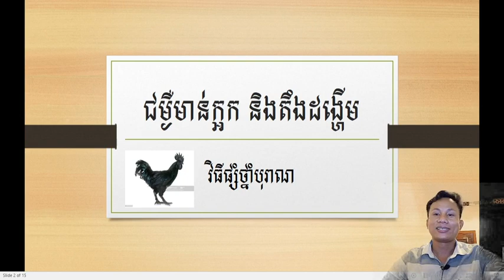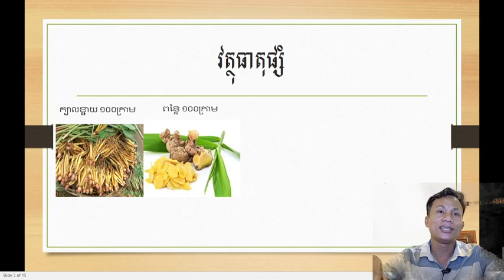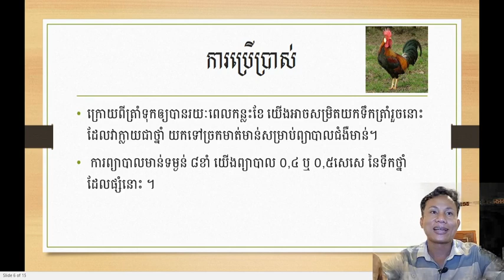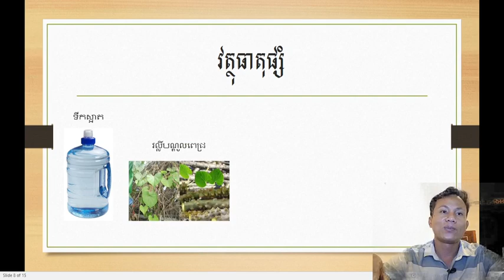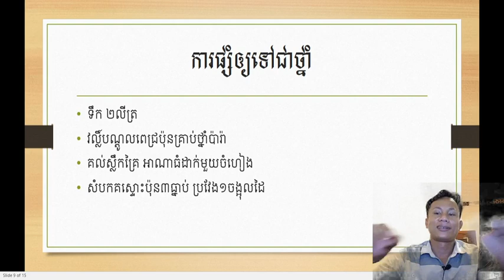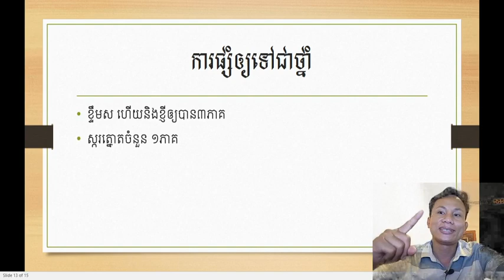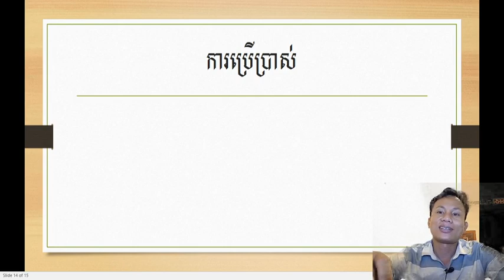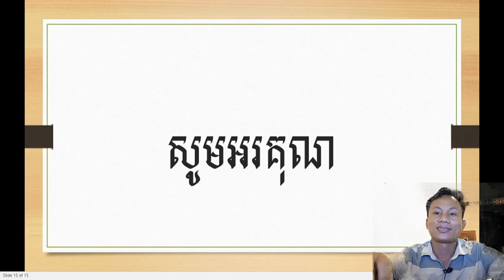វិធីផ្សំថ្នាំបុរាណព្យាបាលមាន់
វិធីផ្សំថ្នាំបុរាណល្អៗ ងាយស្រួលរក មិនអស់លុយ មានប្រសិទ្ធភាព
-ជម្ងឺមាន់ក្អក និងតឹងផ្លូវដង្ហើម
-សម្រាប់ឲ្យផឹកពេលធាតុអាកាសប្រែប្រួល
-សម្រាប់មាន់នាពេលរដូវវស្សា និងរដូវរងារ
ធ្វើឲ្យមានឆាប់ធំធាត់ មិនព្រួយរឿងប៉ះពាល់សារធាតុគីមី
នេះជាការចិញ្ចឹមមាន់តាមបែបគោលការណ៍ធម្មជាតិរបស់ប្រទេសកម្ពុជា។